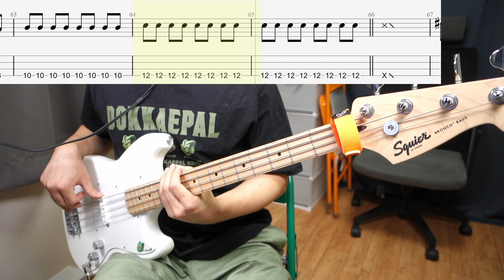Linkin Park - Heavy Is the Crown (League of Legends Worlds 2024) [Bass cover] (+Tab)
ฅ(=ↀωↀ=)ฅ

베이스: 스콰이어 브롱코 숏스케일
[BASS: SQUIER BRONCO Short Scale]

오디오인터페이스: 오디언트 iD4 MK2 )
[Audio Interface: Audient iD4 MK2]